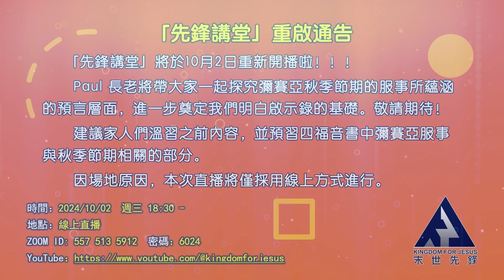「先鋒講堂」重啟通告，10月2日敬請期待！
「先鋒講堂」將於10月2日重新開播啦！！！
Paul 長老將帶大家一起探究彌賽亞秋季節期的服事所蘊涵的預言層面，進一步奠定我們明白啟示錄的基礎。敬請期待！
建議家人們溫習之前內容，並預習四福音書中彌賽亞服事與秋季節期相關的部分。
因場地原因，本次直播將僅採用線上方式進行。

時間：2024/10/02  週三 18:30 -
地點：線上直播
ZOOM ID: 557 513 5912  密碼：6024

支持我們：
1. Check(s) payable to支票抬頭: Kingdom for Jesus Corp.
     Mail address郵寄地址:   1 El Vecino Place, Pomona, CA 91766.

4. Wire transfer電匯:
Beneficiary Bank收款行：East West Bank
Address收款行地址：19756 E. Colima Rd., Rowland Heights, CA 91748
ABA Number (Domestic)銀行ABA號碼：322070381
Swift Code (International)銀行國際代碼：EWBKUS66XXX

Beneficiary Company收款方名稱：Kingdom For Jesus Corp
Address收款方地址：1 El Vecino Place Pomona, CA 91766
Account Number收款賬號：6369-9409